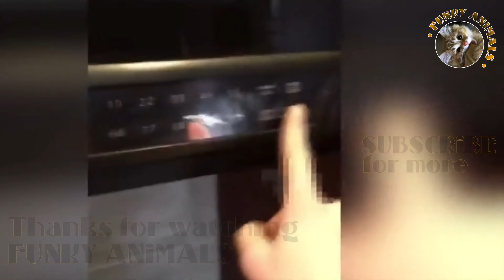TRY NOT TO LAUGH Challenge #21 Funny Animals - TikTok Memes / Top 10 [Funky Animals Compilation]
Funky Animals shares the funniest animal clips and compilations from all around the world. Watching viral and hilarious compilations of funky animals is the hardest try not to laugh challenge.

We’re committed to montages from Vine, Twitter, Instagram, Facebook, Snapchat, TikTok (…). Enjoy animals bloopers and prank avalanche for awesome life moments, and epic wins.

We feature dogs, cats, puppies, kittens, and bears, foxes, frogs, horses, koalas, lions, lizards, monkeys, pigs, ponies, rodents, squirrels, tigers (...) for epic laughter.

Funky Animals : TRY NOT TO LAUGH Challenge #1 Funny Animals - TikTok Memes / Top 10 [Funky Animals Compilation]

Funky Animals : TRY NOT TO LAUGH Challenge #2 Funny Animals - TikTok Memes / Top 10 [Funky Animals Compilation]

Funky Animals : TRY NOT TO LAUGH Challenge #6 Funny Animals - TikTok Memes / Top 10 [Funky Animals Compilation]

– Similar Videos –

The Dodo : Dog Yoga: Pup Is Really Happy To Be In His Mom's Yoga Workout | The Dodo

Mister Hamster : 🐹Hamster escapes the awesome maze for Pets in real life 🐹 in Hamster stories Part 2

This channel awesome features tiktok fails and tiktoks comp fail reaction videos. We also feature tiktok memes and tik tok memes and even tik tok funny memes with dank memes likewise. Watch our top 10 buss it challenge videos online. Enjoy our watchmojo -typed tik tok memes and dank memes compilation. You will never end laughing our buss it tiktok challenge and dank memes fail compilation react with buss it memes. clean memes or alt tiktok and buss it tiktok are our main philosophy. Will you guess which video will be our tiktok 2021 meme fdv AND our 2021 dank meme compilation or unexpected memes fpv ?! Forget ragdoll cat and tyrone magnus or coronavirus update. among us take our type of watchmojo alt tiktok buss it challenge meme and tik tok cringe with tik tok memes reaction reactions and tiktok comedy compilation. cat 2020 is among the best tik toks fails baby shark funny videos.

animal video
animals
the dodo
dog
dogs
dog yoga
yoga dog
yoga
cute
adorable
funny
fun
dog video
dogs barking
dogs howling
dogs 101
dogs purpose
dogs playing
dogs talking
dogs and babies
dogs are great
dogs and cats funny videos
dogs and kids
dogs are awesome
a dog's purpose
Dogs funny
dog compilation
downward dog
dog yogas

hamster
hamsters
maze
Hamster Maze
DIY Hamster
Maze DIY
Traps
Traps Hamster
Animal Traps
Animal
Pets Funny
hamster labyrinth
hamster obstacle course
diy hamster maze
funny hamsters
obstacle course
cardboard
hamster house
hamster minecraft maze
minecraft maze
hamster trap
hamster vs snake
Police
Police game
Police Hamster
Pets Police
maze with Traps
Game
Toys DIY
Hamster escapes
Spider
Escape
Jail
mister hamster
in real life
prison break

aarons animals
aarons
aaron
animals
prince
michael
phil
halloween
phillip
party
cats
cat
girls
puppy
dog
trickortreat
trick
or
treat

world's oddest animals
lion loves human
human pride leader
lions
lion friend
lion woman
lion treats woman
pride leader
pet lion
friendly lion
happy lion
world's oddest animal couples
hand reared lions
lions south africa
lions treat woman like the leader of the pride
the world's oddest animal couples animal planet
tamed lions south africa
friendly lion encounter
lion friends with human
lion human friendship
lion hugs human

when a chameleon trusts you
red chameleon
chameleon trust
when your chameleon trusts you
when chameleon trusts you
chameleon interaction
friendly chameleon
cute chameleon
panther chameleon care
panther chameleon
chameleon (animal)
pet chameleon
chameleon care
ambilobe
Blue bar ambilobe
my pet chameleon
chameleon changing color
chameleon setup
tiki teemo
Chameleon
chameleon pet
taylor shawn
taylor
shawn
teemo
Cute reptile
Tiki chameleon collection

kitten
kittens
prince michael

Funky Animals : TRY NOT TO LAUGH Challenge #21 Funny Animals - TikTok Memes / Top 10 [Funky Animals Compilation]